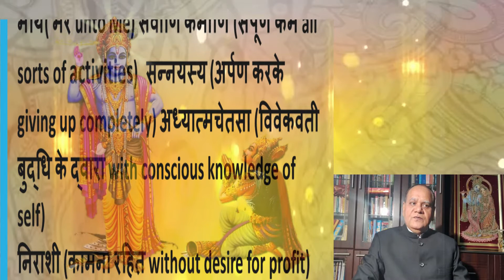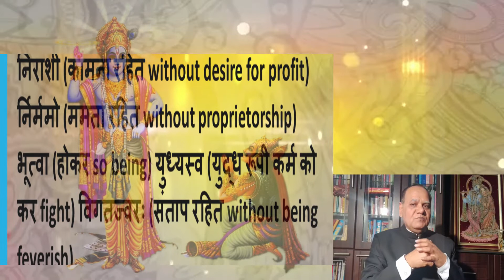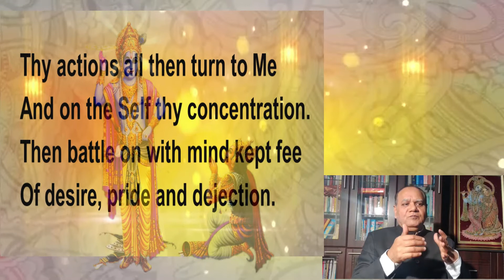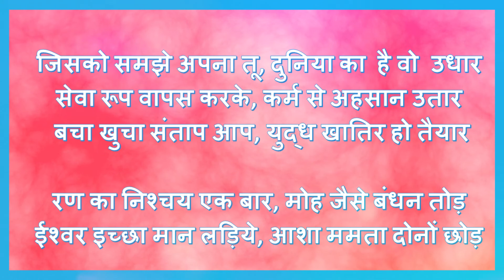क्या कर्म बंधन छूटने का कोई सरल उपाय है?| Bhagwadgita : Episode 123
Simplest explanation of Bhagwadgita.